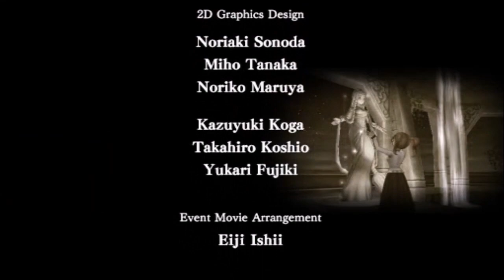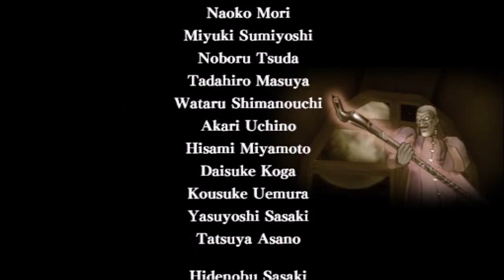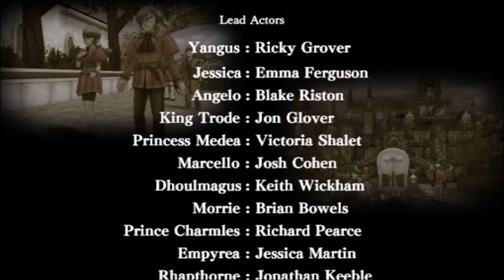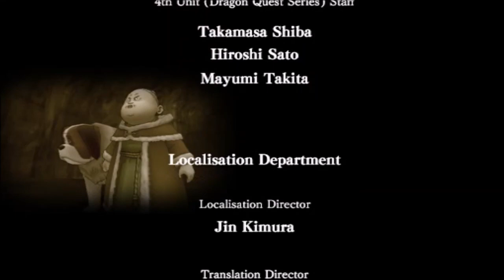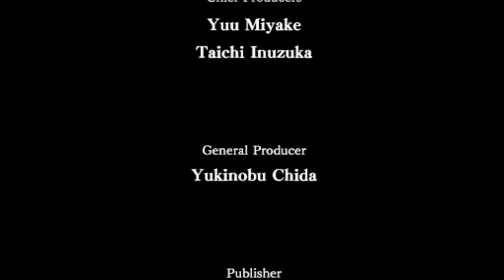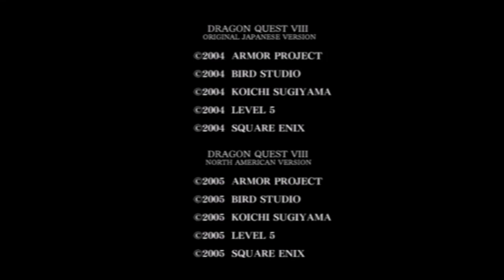Dragon Quest VIII Journey Of The Cursed King PT 29 (Finale)